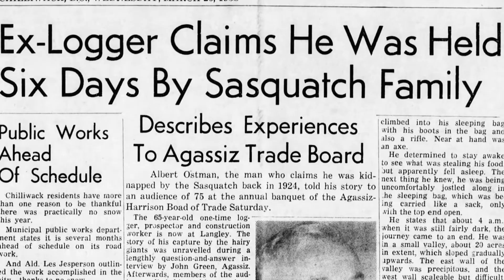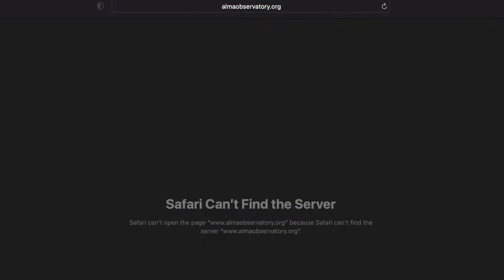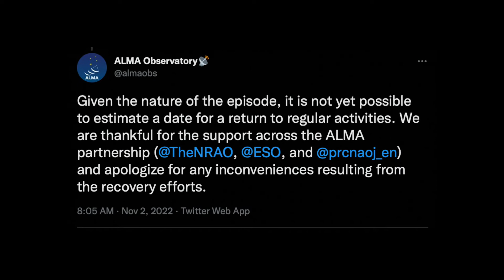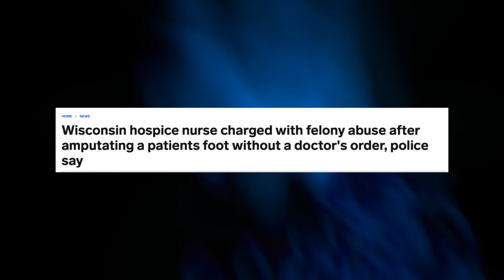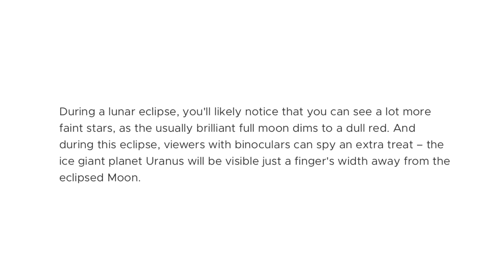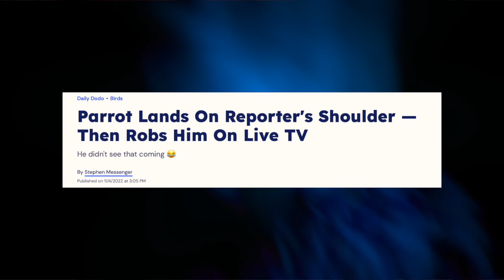Today Is Strange-11/7/22-A Blood Moon Lunar Eclipse! Large Telescope Hacked! Don’t Lick the Frogs!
On this episode of Today Is Strange, John and Stacey talk about a large telescope offline because of hackers, a rogue nurse who amputated a guy’s foot, the rare blood moon lunar eclipse, a parrot thief, and a new national park warning.

Join us every morning at 6am for your daily dose of weird news!